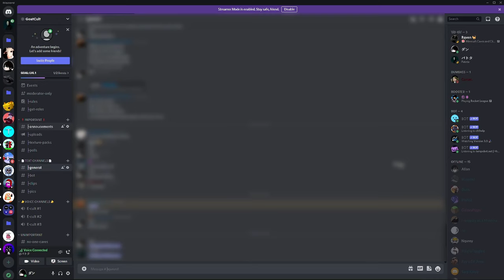NUKING my way to 2,000 BEDWARS WINS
26bit:
Resource Pack:
ask